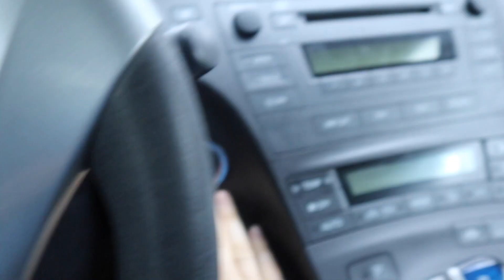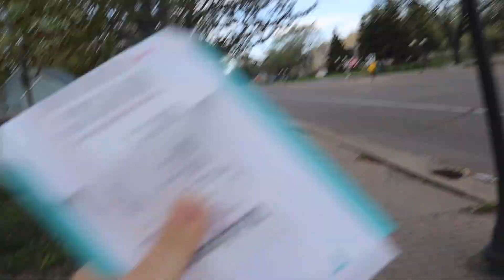I've Waited My WHOLE Life For This!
!disfruta!

Cats out of the bag on this one! SO excited for this new adventure and chapter :)